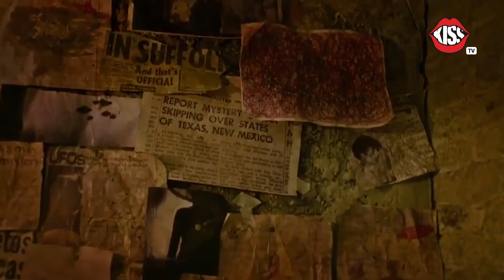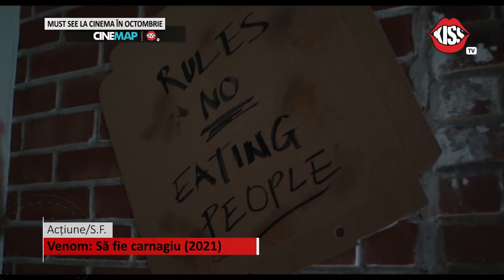NOI FILME HORROR LANSATE PE NETFLIX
Cele mai noi filme horror lansate pe platforma Netflix + Must see în octombrie 2021 la cinema!